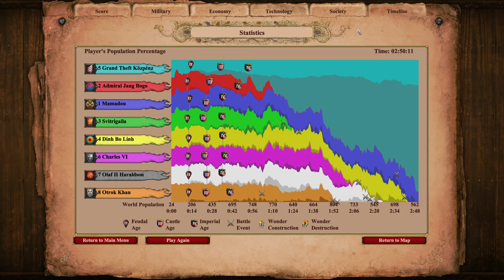Age of Empires II: Definitive Edition gameplay After releasing (1440p60)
Remastering is good for this game. I love it
Chosen nation: Magyars
FFA against Bots
Regicide